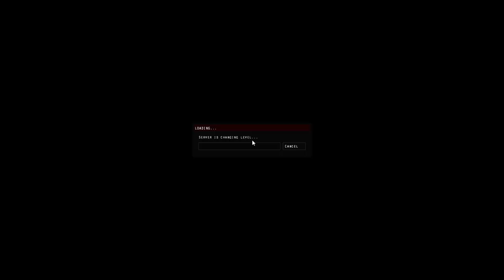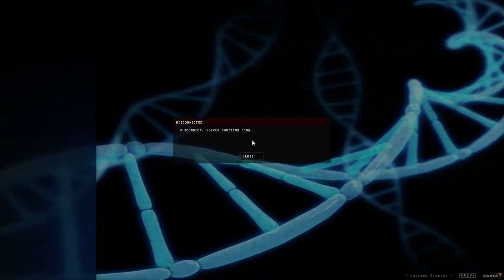The Hidden with Friends Episode 4 | New Favorite Gun!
This was the final episode in this session with 29fishies but it's not over yet! There are still many games to be played with good friends, like these guys.

Logan's channel does not have any content posted and will not be displayed for this reason.